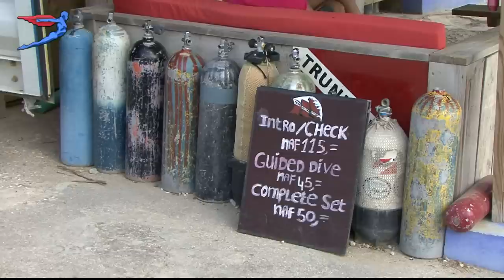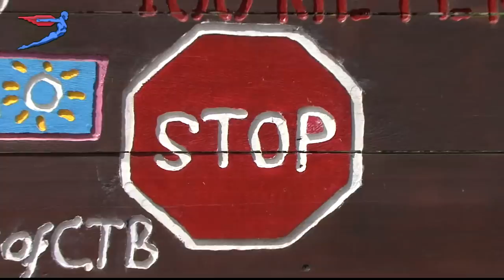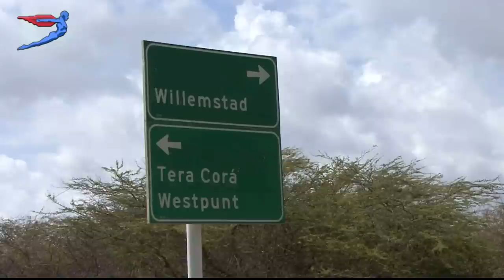Dutch Caribbean Trailer Curaçao 2012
HDV Trailer for Dutch Caribbean 31 til 22. Recorded at Curaçao july/august 2012. Converted to 3D